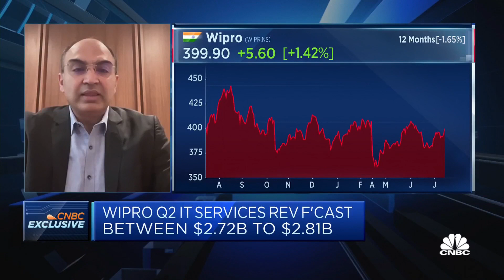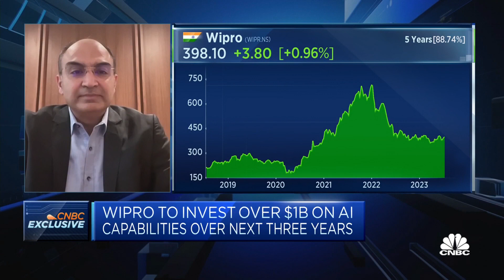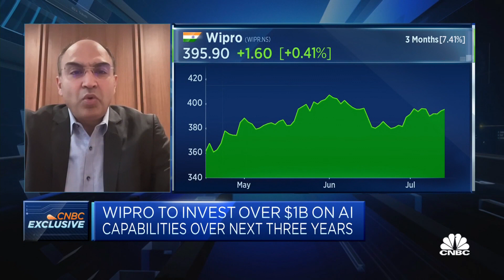Indian tech giant Wipro discusses its plan to invest $1 billion in artificial intelligence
Jatin Dalal, chief financial officer of Wipro, says it's a big investment but "that number can only go up and not come down."